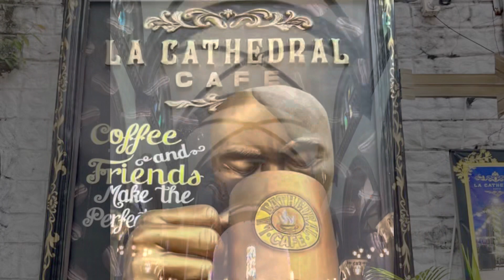My day visiting Intramuros, Manila Philippines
Day at Intramuros with friends! I got to ride in a jeepney, and learn about the Spanish colonialism in the Philippines, and how Philippines played a key role in WWII. I highly recommend checking this place out if you want to learn more about Philippine history.

Timecoders:
0:00 Introduction
0:03 Riding the Jeepney, Philippines' public transportation
0:26 Intramuros, the walled city built by Spanish in 1580.
0:38 remnants of WWll in 1945
1:00 Jose Rizal, Philippine National Hero
1:14 The Dugeon was used by Imperial Japanese to imprisoned Filipinos
1:47 Sorbetes, also known as 'dirty' ice cream
2:00 Casa Manila
2:11 San Agustin Church - oldest church in the Philippines
2:32 Manila Cathedral